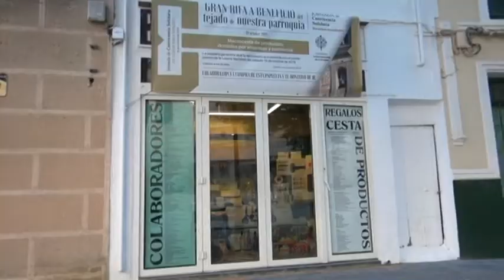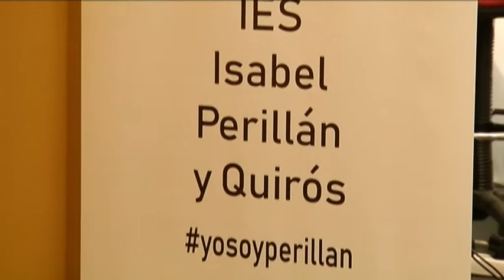Agenda de Actos 19 20 octubre